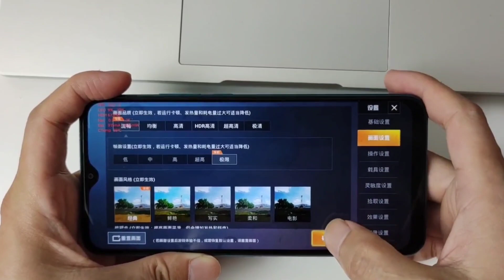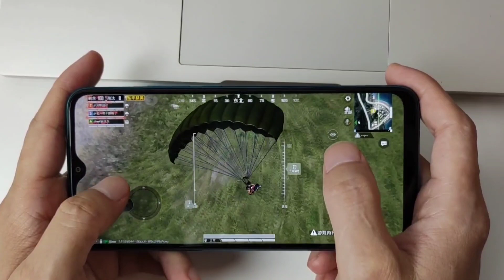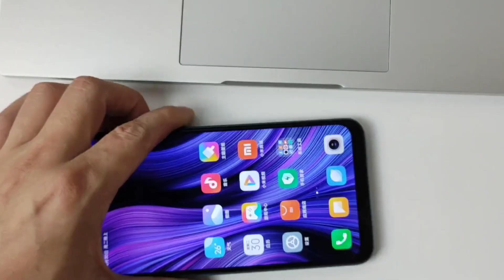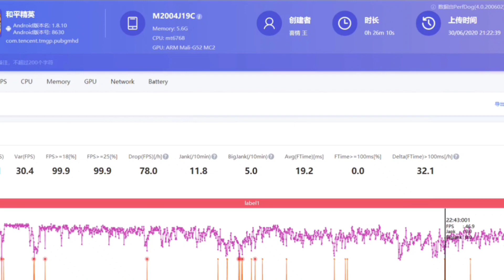Redmi 9 PUBJ Game Complete test 2023?